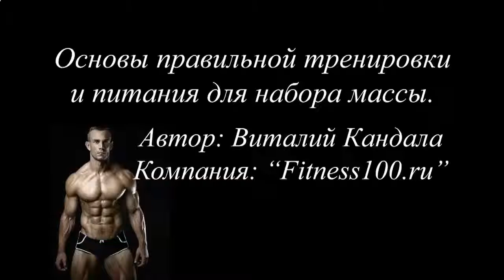ВРЕДНЫ ЛИ ПРОТЕИНОВЫЕ КОКТЕЙЛИ ДЛЯ МУЖЧИН